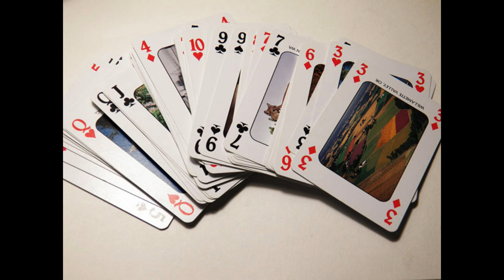Shuffling Cards Sound Effect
Shuffling Cards Sound Effect free download , you can use 4K youtube to MP3 to quickly and free turn videos into MP3 files usable for your video editing, creations of video games or, simply, your ring tones of GSM. If you want a special sound, do not hesitate to ask us in the comments or by email.